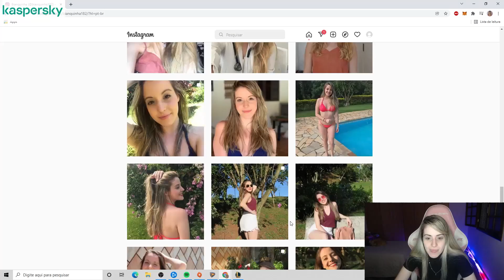Bianquinha morena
Meu instagram: @